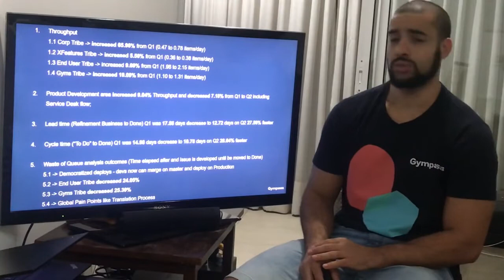Trailer LKBR19: Fabio Micheletti - STATIK e o Kanban estável em crescimento exponencial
Como foi aplicado o STATIK para a implementação de pensamento sistêmico e Lean.

Um trabalho que começou em Outubro/2018, onde tinham menos de 40 pessoas na área de Produto (Tecnologia) e hoje em Julho/2019, com mais de 150, e temos um ecossistema sustentavel mesmo com esse crescimento.

Foi gerado um baseline no final de 2018, e uma padronização do fluxo de trabalho da area, tornando assim possivel analises de eficiencia do fluxo e desperdicios.
Foi feito inclusive um trabalho de "Waste of Queue", pois detectado que do tempo de vida de uma feature, variava entre 30% a 50% do Lead Time apos o desenvolvimento da mesma.

Como houve um resultado sigficativo, outras areas dentro do Gympass, tiveram interesse e procuraram adotar o Kanban no processo de trabalho. Dito isso, ja temos reports mensais tratando o Lead Time dessas demandas. Ate mesmo, area de RH ja possui Kanban e trata gargalos, utilizando o Metodo Kanban.

O desafio, é manter esse sistema estável e até mesmo mais produtivo, mesmo com o crescimento exponencial da Companhia (se tornou unicornio com o investimento recente da Softbank), que quer chegar em até 250 pessoas até o final de 2019.